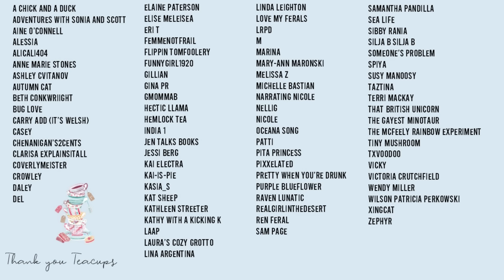Foodie Beauty: Why I Won't Audition React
Hello teacups! Here we have my reaction to Foodie Beauty (Chantal Marie) and her newest video.